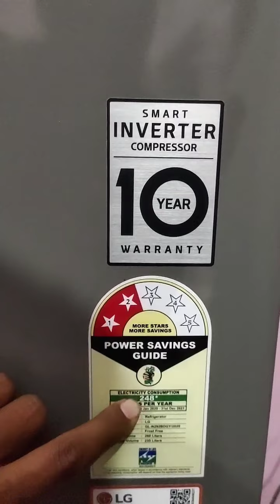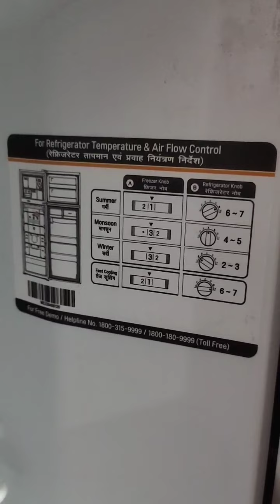LG 244L 3 Star Inverter Frost Free Double Door Refrigerator | Best Double Door Refrigerator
Samsung 244L 3 Star Inverter Frost Free Double Door Refrigerator:

Samsung 265 L 3 Star Inverter Frost-Free Double Door Refrigerator:

Samsung 324 L 2 Star Inverter Frost Free Double Door Refrigerator:

LG 244L 3 Star Inverter Frost Free Double Door Refrigerator | Best DoubleDoorRefrigerator .